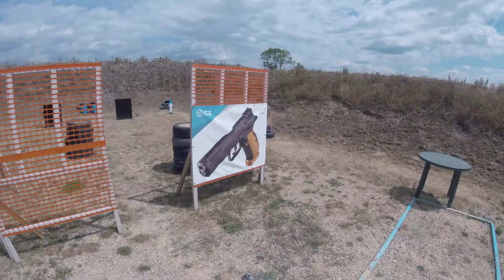IPSC Atlas Open 2022 07 16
1st place Standard Division.
Neat 15 stages at a relatively new range in Slovakia (Piestany). Great lighting conditions as its in a middle of a flat field with no shadowy areas.
Was trying to go fairly fast, but had a lot of makeup shots on metal targets, need more practice. Only 1 miss, good hits overall.
One thing that was weird, was the stage order, we had to criss cross the entire range all the time, and sometimes waited for 2 other squads shooting before us. Still finished on (even before) time though.